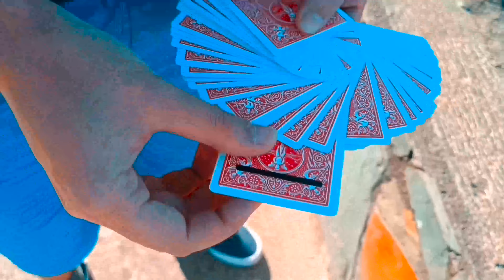The Printer by David Miro video DOWNLOAD